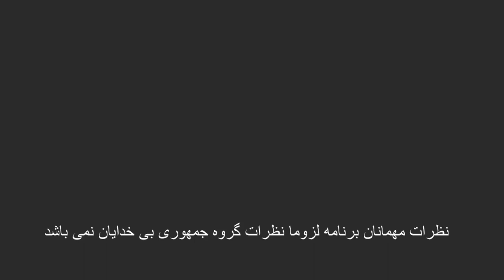پرسش و پاسخ با موتا قسمت 4